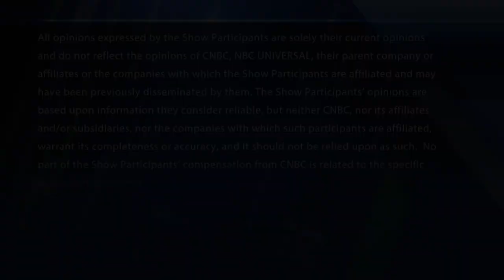Final Trades: Abbvie, Wabtec, Freeport-McMoRan & more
The "Halftime Report" traders give their top picks to watch for the second half.